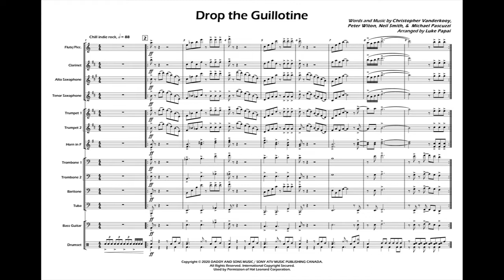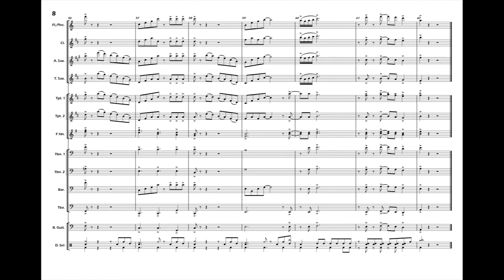Drop the Guillotine (pep band) - arr. Luke Papai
From indie band Peach Pit's 2017 album, Being So Normal, "Drop the Guillotine" will provide a laid-back but fun to listen to piece for your audience. A good and challenging choice for pep bands, every player will get a chance to shine. This song will add a unique side to your ensemble's modern repertoire setlist.